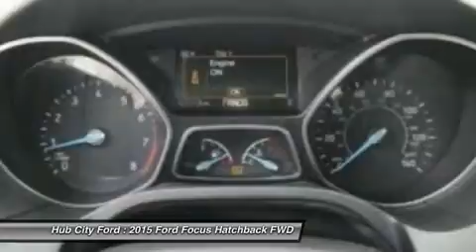2015 Ford Focus 15F464